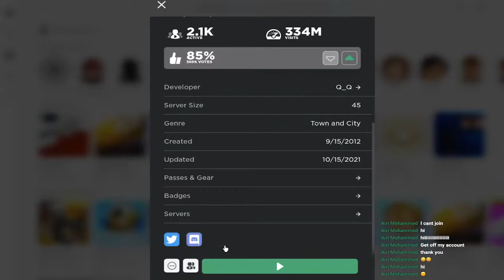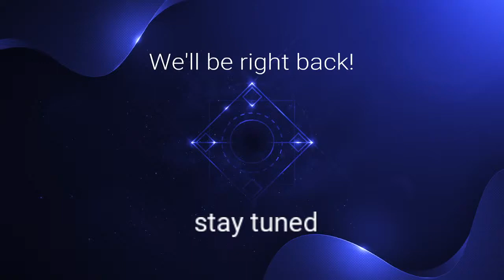BeagleBlox Live Stream 10/17/21